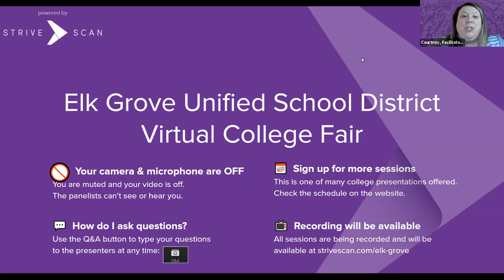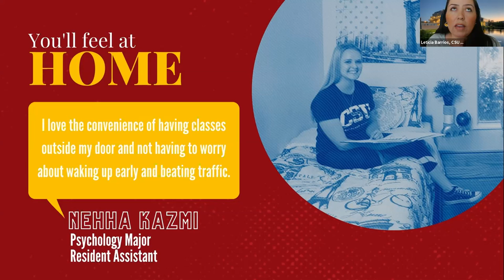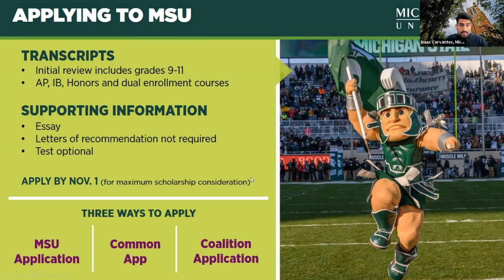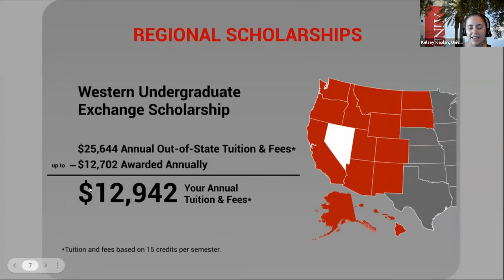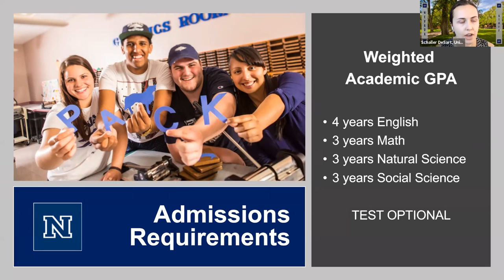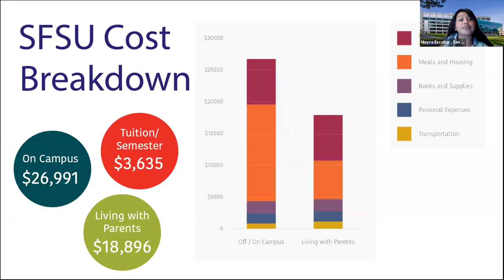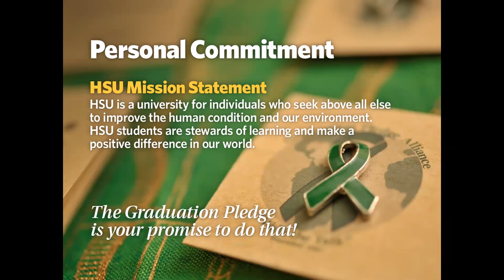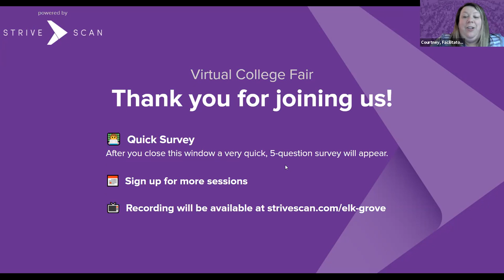Session A4 - Elk Grove USD Virtual College Fair